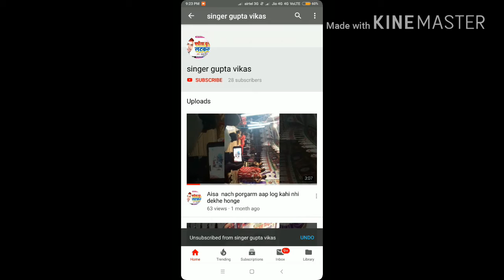Aap log like or comment share jarur kijjy Gupta vikas.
Ise kahte hai sanskar